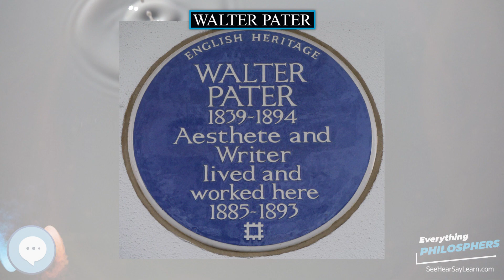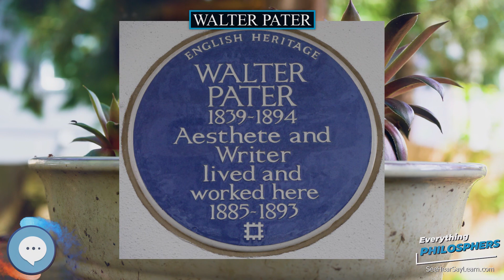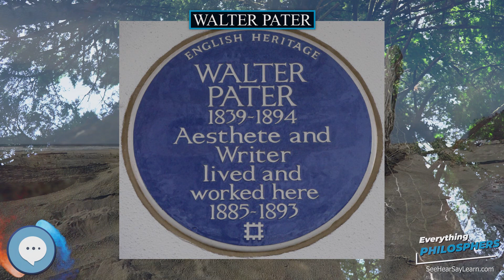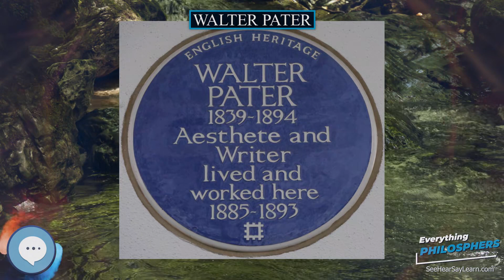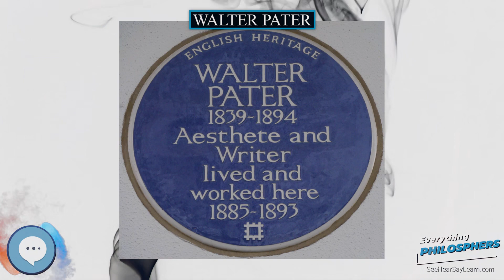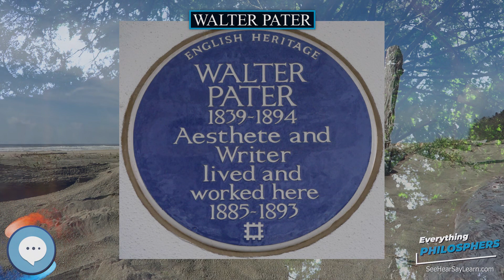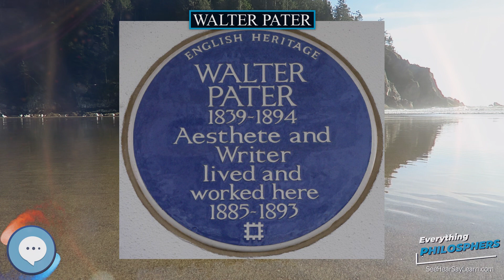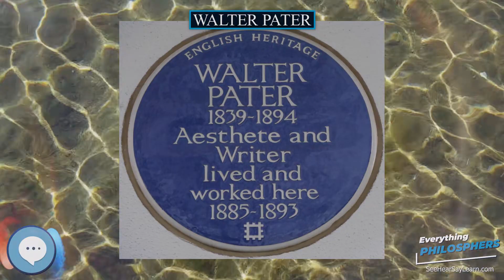Walter Pater 👩‍🏫📜 Everything Philosophers 🧠👨🏿‍🏫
Books on Philosphy
Philosophy Books for Kids
Explore the world with this Digital Microscope
Explore the sky with this Telescope

Walter Horatio Pater (4 August 1839 – 30 July 1894) was an English essayist, literary and art critic, and fiction writer, regarded as one of the great stylists. His works on Renaissance subjects were popular but controversial, reflecting his lost belief in Christianity.